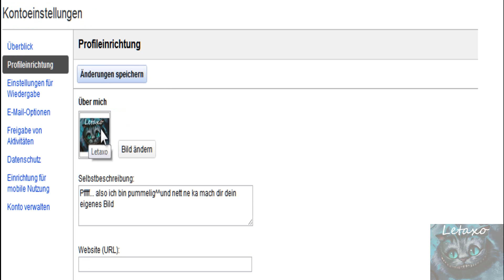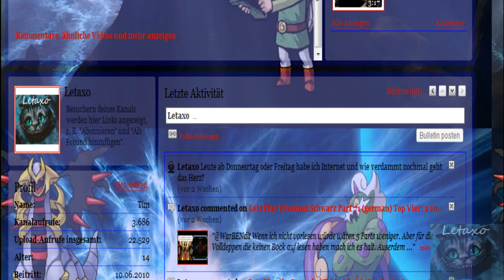Back in Action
Ich bin wieder hier!